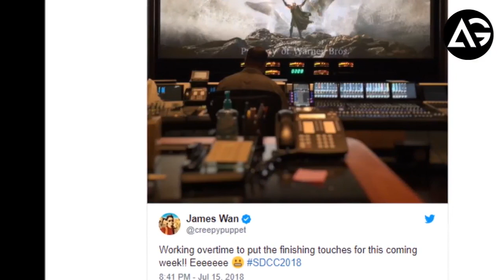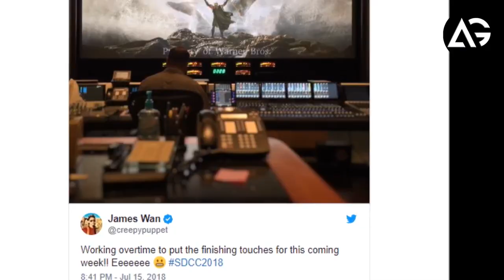James Wan Reveals First Look at Aquaman Trailer AG Media News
**ChannelDescription **

1 LIKE = More Motivation!